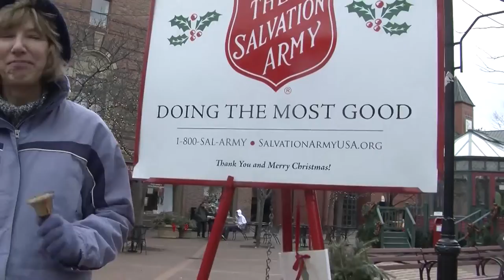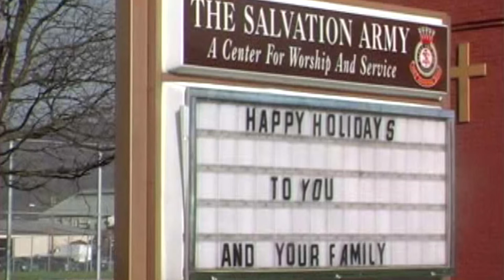WENY Twin Tiers Sunday Salvation Army Dec 8 show